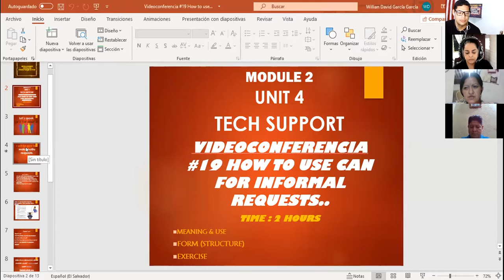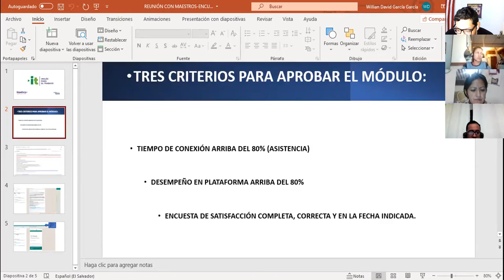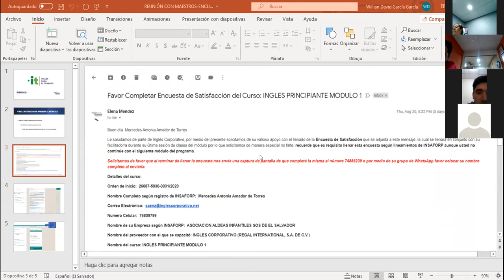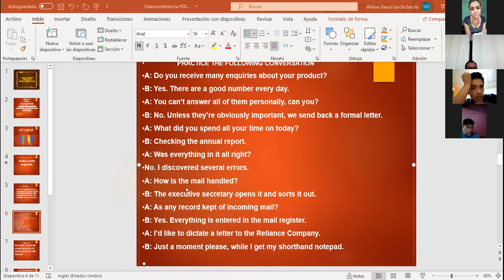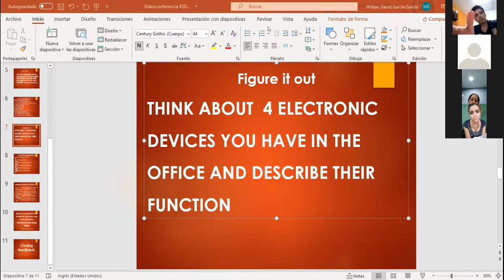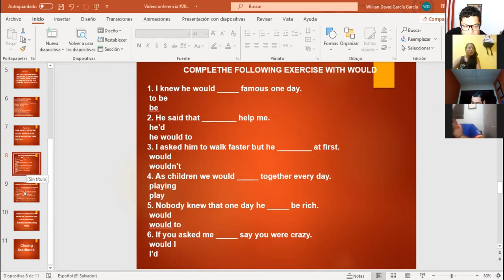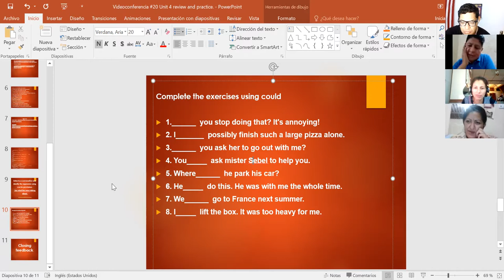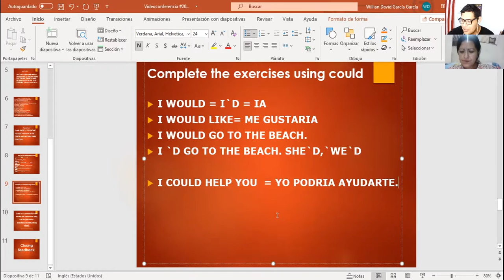Ingles Corporativo-Videoconferencia #20 Unit 4 review and practice.